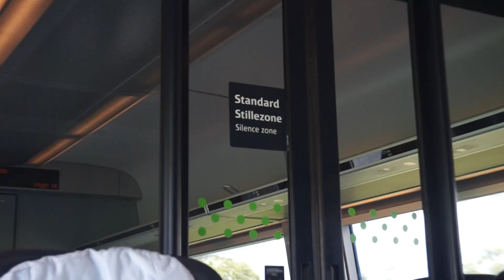EN MANDAG I MIT LIV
Hey alle sammen.
Jeg håber, I fandt videoen interessant! Og tusind tak fordi I så med.

INFO OM MIG:
Mit navn er Louise

INFO OM VIDEOEN:
Jeg filmer med Canon EOS70d
Jeg redigerer med iMovie

xx